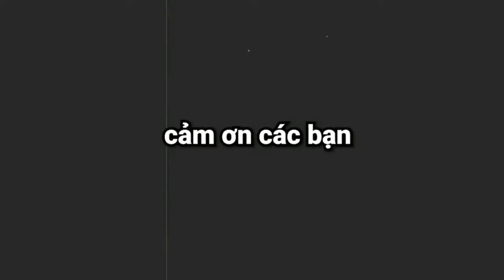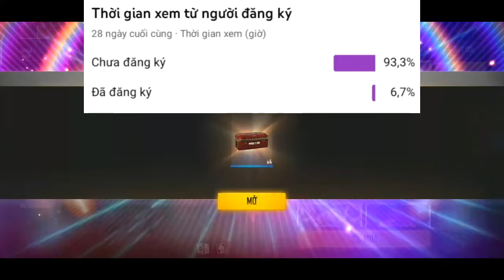Quay Quần Thám Hiểm Cực Rẻ Chỉ 25Kc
☞Đăng kí giúp nhiều người biết đến mình hơn nhé.
© Bản quyền Video thuộc về HIEEUS ☞ vui lòng không Reup.
© Copyright by HIEEUS  ☞ Do not Reup